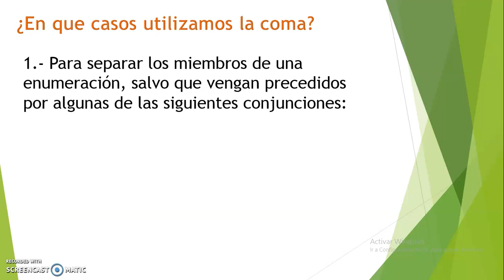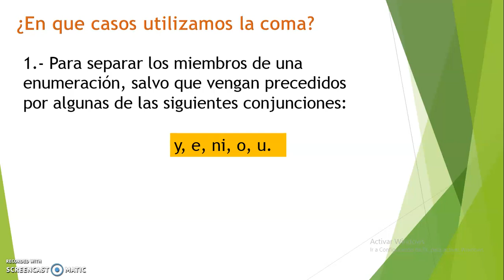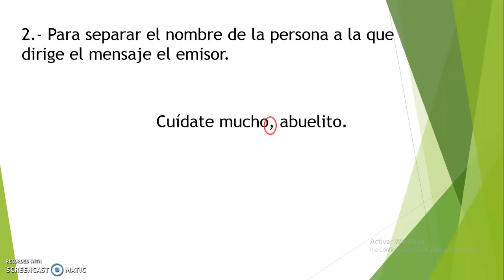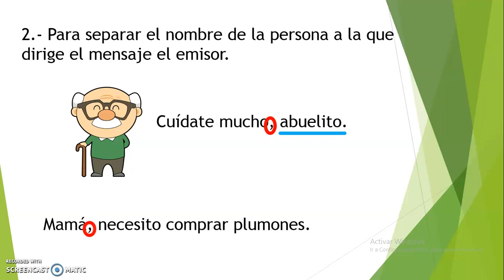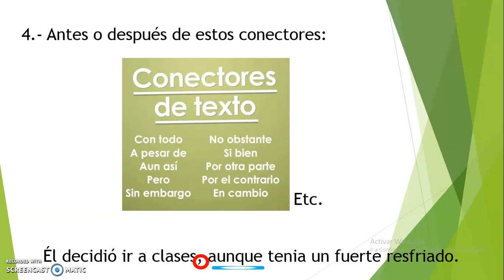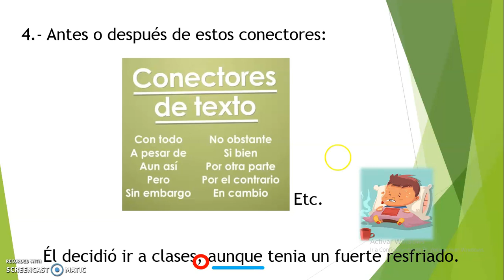COMUNICACIÓN: LA COMA (1ER GRADO DE PRIMARIA) - MIÉRCOLES 01/07/20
PROFESORA: LILIANA CHAVEZTA
CURSO: COMUNICACIÓN
GRADO: 1° DE PRIMARIA
AÑO ESCOLAR: 2020